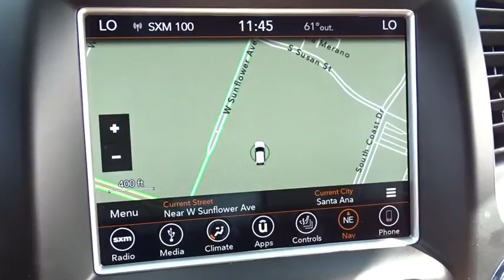2018 Jeep Grand Cherokee Costa Mesa, Huntington Beach, Irvine, San Clemente, Anaheim, CA GC81050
2018 Jeep Grand Cherokee
2018 Jeep Grand Cherokee Summit - Stock#: GC81050 - VIN#: 1C4RJFJG1JC258644